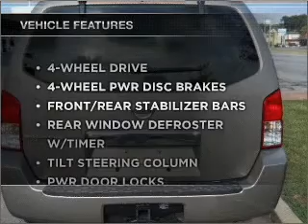2007 Nissan Pathfinder - Northlake IL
Year: 2007
Make: Nissan
Model: Pathfinder
Trim: S Sport Utility 4D
Engine: 6 cylinder 4.0 liter
Transmission:
Color: Tan
Mileage: 38007
Address:
401-11 East North Ave